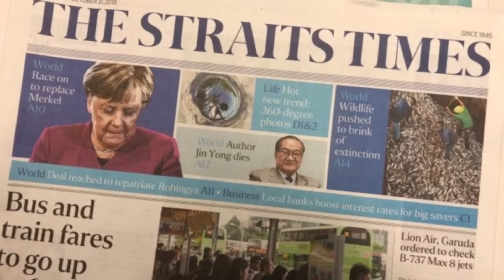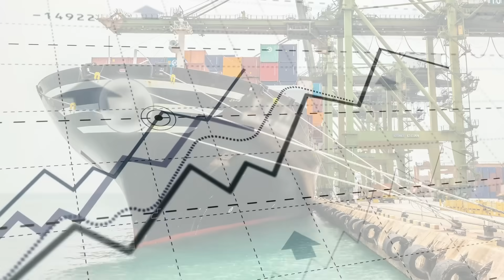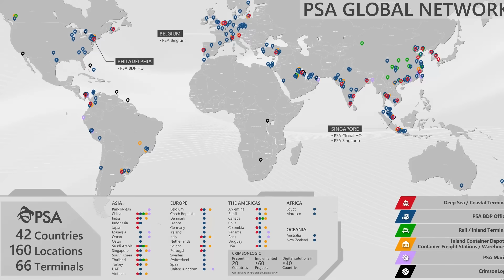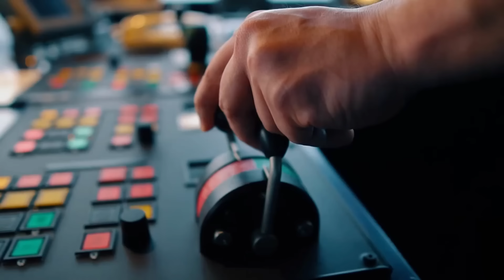จริงมั้ย? สิงคโปร์กลัวไทยสร้างแลนด์บริดจ์ | Landbridge Series EP : 2